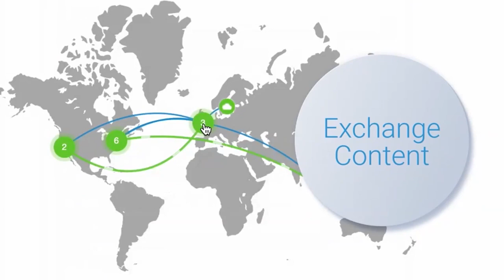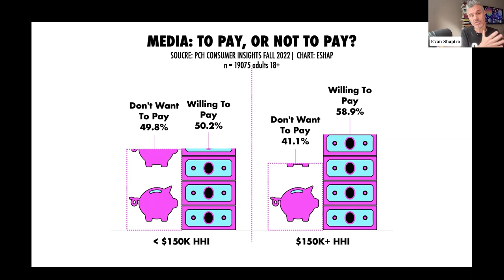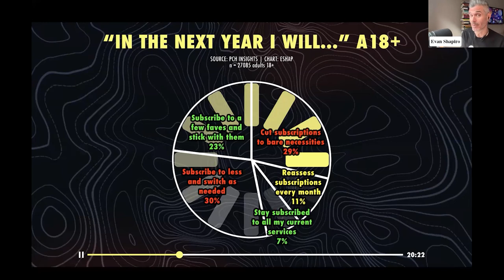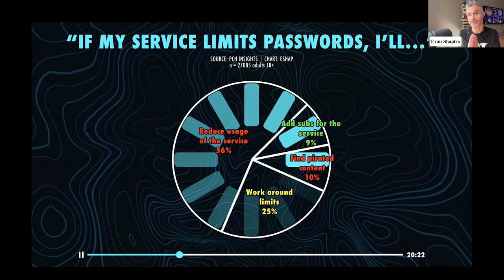Brave New Monetization Strategies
The advertising vs. subscription debate is as old as online video itself. But is that all there is? While those two approaches to monetization will continue to sit at the core of the streaming media business, they don’t apply to all streaming services or producers. We’ll look at innovative approaches to revenue generation, from new twists on subscription to paying viewers to watch ads.

Moderator:
Evan Shapiro, CEO, ESHAP

Speakers:
Philippe Guelton, CRO, Chicken Soup for the Soul Entertainment
Amanda Lotz, Author, Consultant, and Professor, Queensland University
Matt Farina, Senior Vice President, Content Distribution, NBCUniversal
Jonathan Laor, Co-founder and President, Applicaster
Smriti Sharma, Head, Consumer Insights, Publishers Clearing House